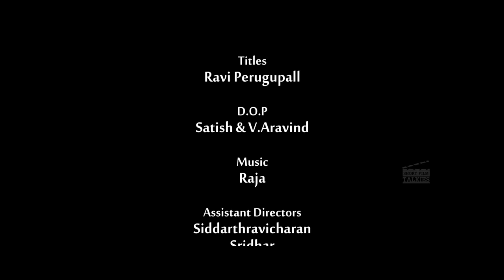Fight Club || Short Film Talkies || Directed by Aravind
SHREE KRISHNA PRODUCTIONS
STORY-PRODUCER: T.Adarsh
SCRRENPLY-D.O.P-DIRECTION: V.Aravind
EDITOR: T.Ramam
TITLES: Ravi Perugupalli
Cast: T.Adarsh, M.Srinivas, Prashanth,Harsha,Ranjith
ASST.DIRCT: Siddarth Ravi charan, Sridhar